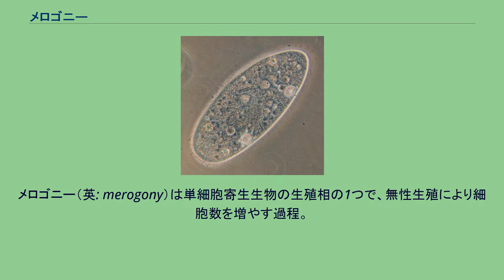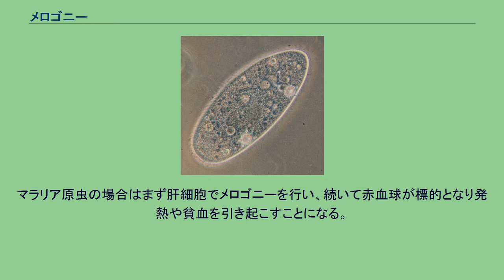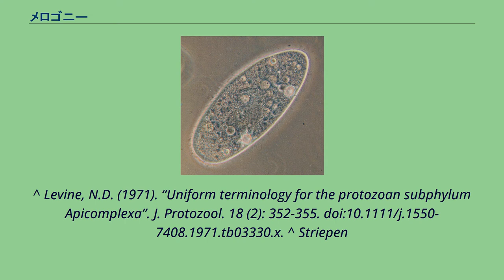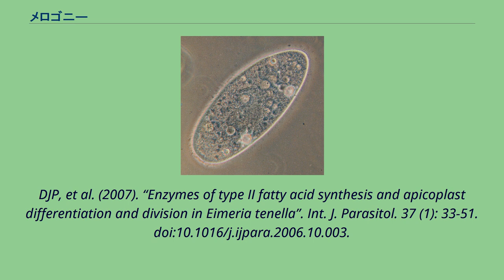メロゴニー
メロゴニー（英: merogony）は単細胞寄生生物の生殖相の1つで、無性生殖により細胞数を増やす過程。
メロゴニーを行う細胞をメロント(meront)、メロゴニーの結果生じる娘細胞をメロゾイト（娘虫体、merozoite）という。
一般的に、生じたメロゾイトは再びメロゴニーを行うことができ、初代メロント、初代メロゾイト、第2代メロント、第2代メロゾイト、のように呼ぶ。
かつての胞子虫について使われた用語であり、現在はアピコンプレックス門、ミクソゾア、微胞子虫などについて使われている。
メロゴニーを行う際の具体的な分裂様式として、アピコンプレックス門ではシゾゴニー、内生二分裂、内生多分裂などが存在する。
このうちシゾゴニーが最も一般的であることから、メロゴニーと呼ぶべき所をシゾゴニーと呼び、したがってメロントに相当するものをシゾント(schizont)と呼ぶ場合がある。
しかしメロゴニー以外にガメトゴニーやスポロゴニーでも分裂様式はシゾゴニーである場合があり、生殖相と分裂様式を混同すべきでない。
アピコンプレックス門の標準的な生活環では、オーシストまたはその中のスポロゾイトが宿主体内に入ると、スポロゾイトが細胞に侵入しメロゴニーを行って個体数を増やす。
アイメリア科の場合は小腸上皮細胞が標的となり、その結果下痢などを引き起こす。
マラリア原虫の場合はまず肝細胞でメロゴニーを行い、続いて赤血球が標的となり発熱や貧血を引き起こすことになる。
いずれの場合も、メロゴニーの結果として宿主細胞が破壊されることが直接の原因である。
^ Levine, N.D. (1971). “Uniform terminology for the protozoan subphylum Apicomplexa”. J. Protozool. 18 (2): 352-355. doi:10.1111/j.1550-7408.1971.tb03330.x. ^ Striepen
B, et al. (2007). “Building the perfect parasite: cell division in Apicomplexa.”. PLoS pathog. 3 (6): e78. doi:10.1371/journal.ppat.0030078. ^ Ferguson,
DJP, et al. (2007). “Enzymes of type II fatty acid synthesis and apicoplast differentiation and division in Eimeria tenella”. Int. J. Parasitol. 37 (1): 33-51. doi:10.1016/j.ijpara.2006.10.003.